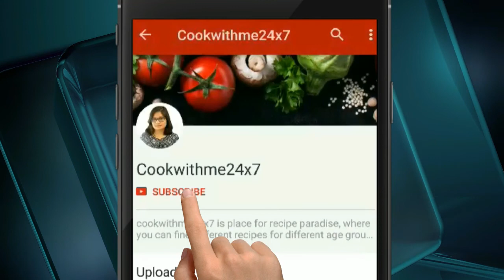KADAI PANEER MASALA RECIPE | DHABA STYLE PANEER RECIPE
Equipments I have used:
Induction Stove
Induction Stove
Induction cookware set
Mixer Grinder, Blender, Chopper, Juicer
Digital SLR Camera
50-Inch Lightweight Tripod with Bag
Philips HR3705/10 300-Watt Hand Mixer
Convection Microwave Oven

Today's recipe is Kadai Paneer Masala. You can try it in lunch or dinner.
INGREDIENTS:
Paneer : 200gm
Onion
Capsicum
Ginger & Green Chilly
Fresh Cream
Salt
Butter : 1tsp
Oil
Kadai Masala:-
Coriander seed: 1 tsp
Cumin seed: 2tsp
Dry red chilly: 2 pcs
Clove, Cardamom
Onion - Tomato Paste:-

Onion: 2 pcs (chopped)
Tomato : 6pcs (chopped)